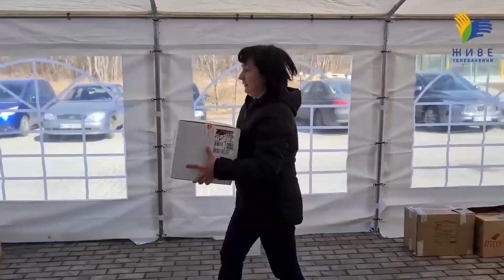Putin không xong: Bệnh lý trầm trọng. Ukraine phản công dữ dội. Nga đe dọa người mẫu từ thiện Brazil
00:00:00 Đài Hiệu
00:00:20 Giới thiệu chương trình
00:00:37 Các quan chức Ukraine nói rằng Nga đang hứng chịu “các cuộc phản công có hệ thống” ở phía nam
00:02:28 Quân đội Ukraine cho biết họ đã đẩy lùi các cuộc tấn công của Nga ở nhiều khu vực ở miền đông Ukraine
00:06:40 Vladimir Putin được nhìn thấy với đôi mắt đỏ và rãnh sâu khi các dấu hiệu mới của bệnh tật xuất hiện
00:09:50 Người mẫu đối mặt với mối đe dọa truy sát từ Nga sau khi chụp hình trước xe tăng bị phá hủy của Putin
00:12:26 Các nhà nghiên cứu cho biết cá heo Hắc Hải đang bị lạm sát bởi các hoạt động quân sự
00:14:12 Liên Hiệp Âu Châu thông qua gói trừng phạt thứ sáu chống lại Nga
00:15:46 Bộ Quốc Phòng Nga cho biết Hạm đội Thái Bình Dương của Nga bắt đầu các cuộc tập trận hải quân với hơn 40 tàu chiến
00:16:55 Đại sứ Ukraine tại Ankara, Vasyl Bodna, cáo buộc Nga ăn cắp và gửi ngũ cốc Ukraine ra nước ngoài cho các nước trong đó có Thổ Nhĩ Kỳ.
00:18:02 Tổng thống Pháp Emmanuel Macron cho rằng Putin đã mắc một sai lầm tai hại
00:18:56 Kết thúc
00:19:22 Closing Credits